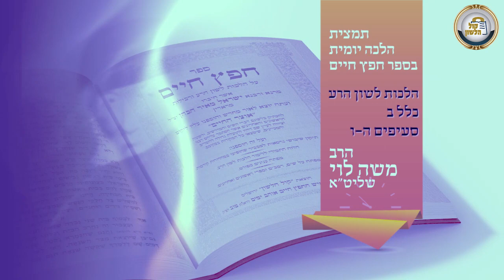השיעור היומי בחפץ חיים - שיעור 31 - הלכות לשון הרע כלל ב' סעיפים ה-ו | צילום ספר חפץ חיים בתיאור👇🏼